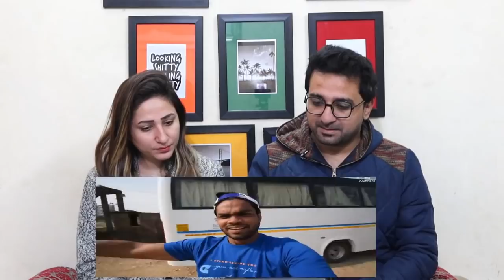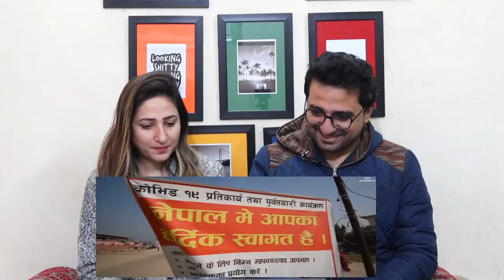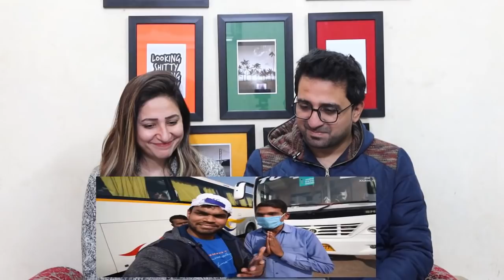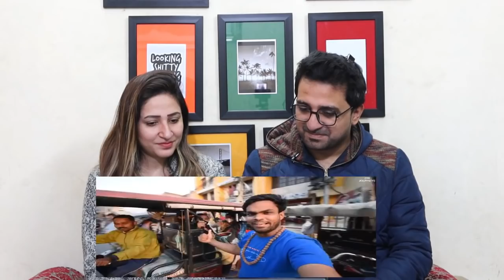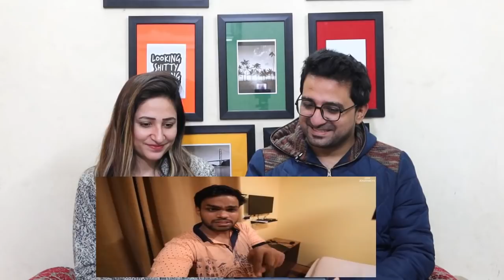Pakistani Reacts to RAMAYAN EXPRESS TRAIN crossing INDIA NEPAL BORDER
News,Views & Update